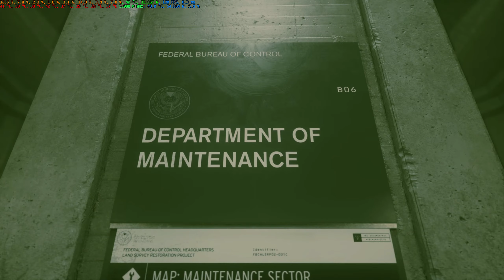Control - part 3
The opening minutes gives a great glimpse into  the reason why I try not to edit my videos. Plan was to continue from Hotline Chamber like nothing ever happened but the respawned enemies coming from Mail Room ruined it. At least now I'm aware of the checkpoints.

 Wasn't really planning on playing this game until I heard that there might be some sort of connection between it and Alan Wake games. Not sure what it is, could be just an odd reference in the way or another, or even something more substantial. Remains to be seen.
I'm very glad that I started it, because so far it's one of the most interesting games I've played, ever.

And interesting as it is, I'm hoping to hold the schedule that's been going strong the last two games on this channel.